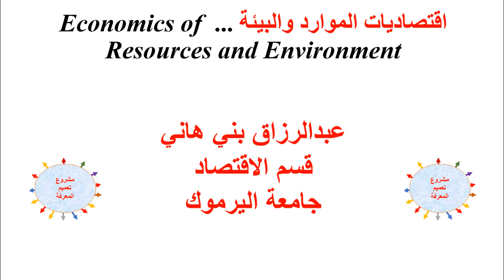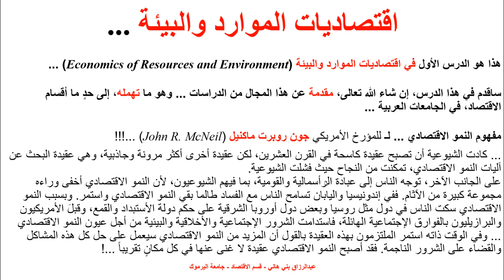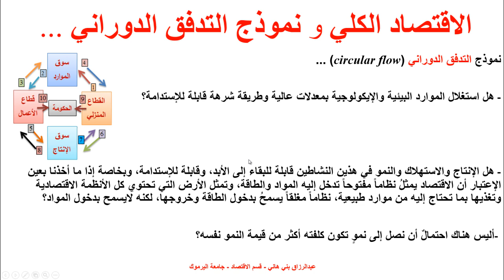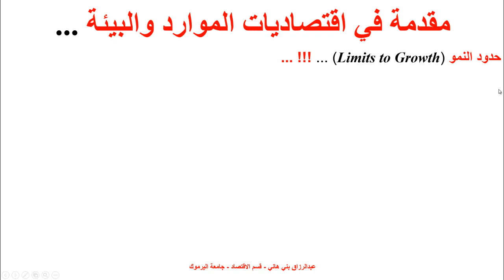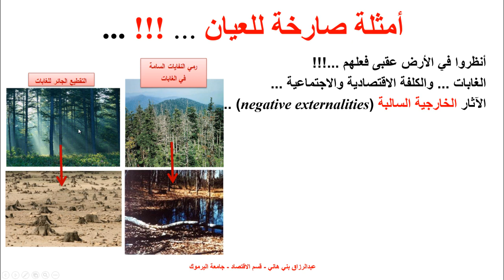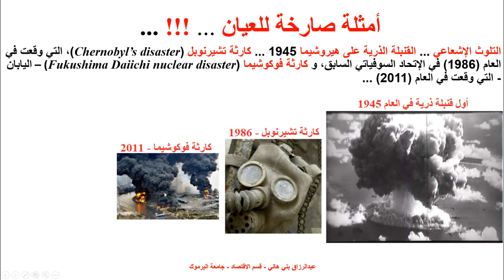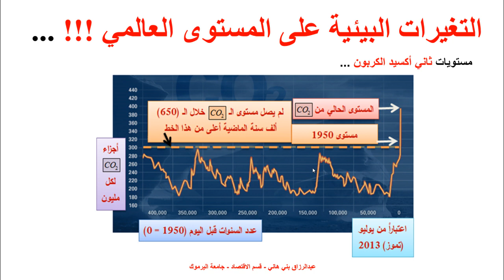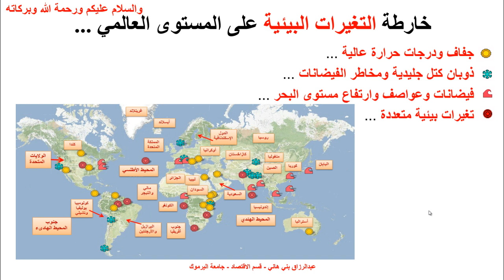الدرس الأول في اقتصاديات الموارد والبيئية ... Intro. to Economics of Resources and Environment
أقدم في هذا المقطع الدرس الأول في اقتصاديات الموارد والبيئة - مقدمة بسيطة عن الموارد والتلوث والآثار الخارجية - عبدالرزاق بني هاني - قسم الاقتصاد - جامعة اليرموك -Abderrazaq Bani Hani - Queen Aziza University